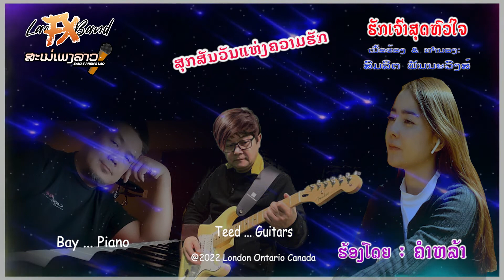ຮັກເຈົ້າສຸດຫົວໃຈ Unplug Version 2022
ເນື້ອຮ້ອງ & ທຳນອງ: ສົມລິຕ ພັນນະວົງສ໌
ຮ້ອງໂດຍ : ຄໍາຫລ້າ
Recorded by Lao FX Band
Guitar ... Teed
Piano ... Bay